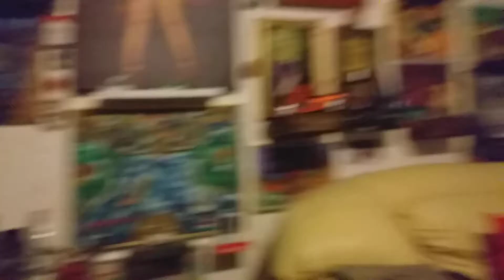Dzenad Bico actor in the movie GSI